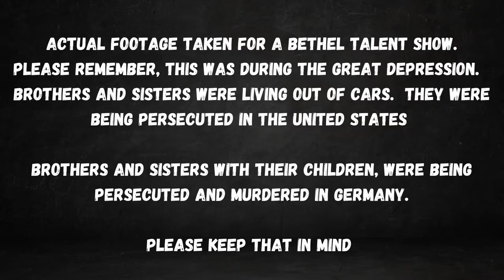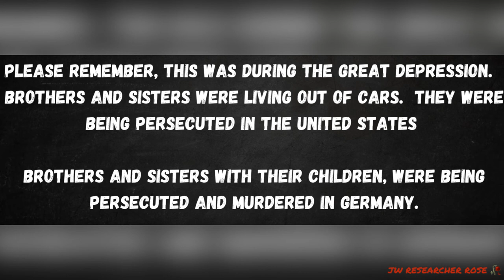Footage of Joseph Rutherford as Beth Sarim was being built in 1929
Vintage footage of  "Judge" Joseph Rutherford at Beth Sarim the mansion he had built and deeded to house the "Faithful men of old" in the Bible.  Rutherford claimed these men were coming to usher in the New World.  When that failed to happen he lived luxuriously in it until his death in 1942.

Hi! I am a born in elders daughter, fifth generation.

Sometimes I even share my experiences. Catch up on my channel and follow for more!

Rose

Vintage documentary footage credit:  @JWStruggle.com edited for content

Third music song;   Some One There/Redline